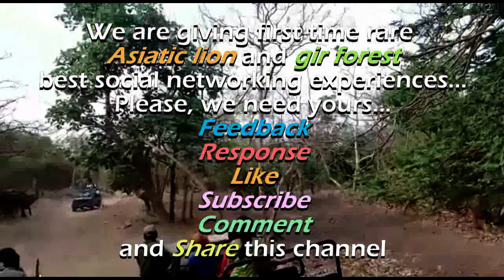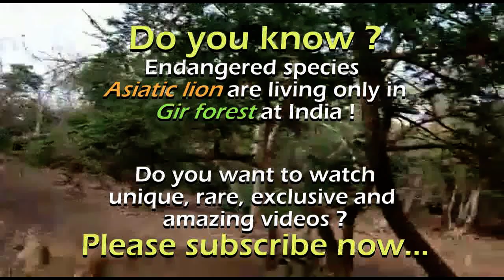एक बहादुर भेसे ने किया शेर पर हमला Brave Buffalo attacks on Asiatic lion in Gir National Park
WorldLionDay2021 एक बहादुर भेसे ने किया शेर पर हमला Brave Buffalo attacks on Asiatic lion in Gir National Park

NEW VIDEO WATCH UNBELIEVABLE: Buffalo attacks on Asiatic lion in Gir National Park OTHER CAMERA

Watch how a buffalo scares away a lioness into the wild in Gujarat's Gir Forest National Park and Wildlife Sanctuary. The lioness was being watched upon by a group of tourists when a herd of domestic buffaloes along with their master passed by. One of the buffalo ran towards the lioness and chased away the forest's queen go tail between the legs. The whole incident was caught in a mobile camera by a visitor.

Tourists at the Gir National Forest thought they had struck gold when they were able to catch a lioness casually walk past their safari jeep. The lioness, seemingly unconcerned with the humans, walked past two cars while onlookers took photos and videos of the animal.

However, what no one — not even the lioness — was prepared for was a buffalo that came charging from the other direction, making a beeline for the big cat. As people watched, stunned, the lioness ran for her life even as the buffalo stayed in its hot pursuit, disappearing into the jungle.

Conservation:
In 1904, Nawab of Junagadh Mohabbat Khanji banned hunting and started the work of conservation. Since then, the population of Asiatic Lions has been increasing, This is why it is considered the most successful story of efforts to increase the population of the endangered wildlife around the world.  And we are proud that the most important role in the lion conservation campaign is the local people. The Government of Gujarat and the Forest Department have done commendable work on the lion conservation project. And the result is in front of the world. At one time there were only 11 left in the forest of Gir. Today the number of lions is more than 1000.